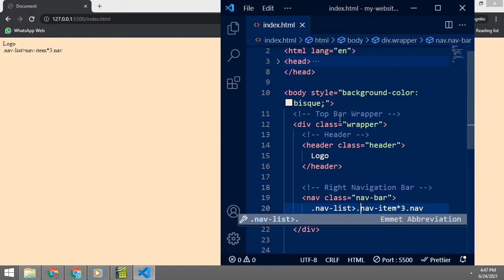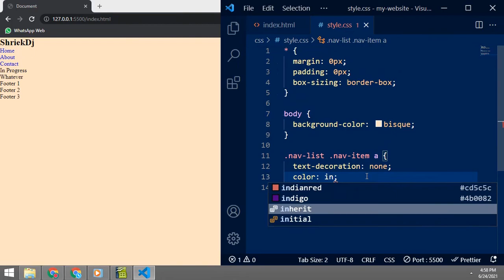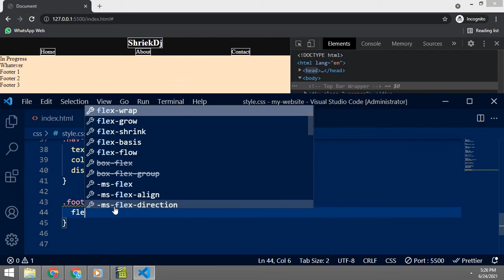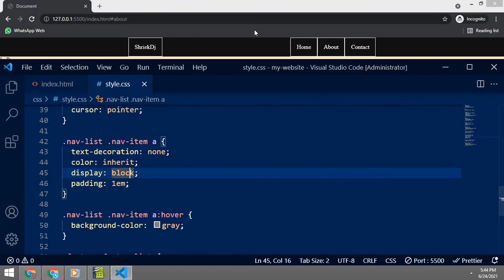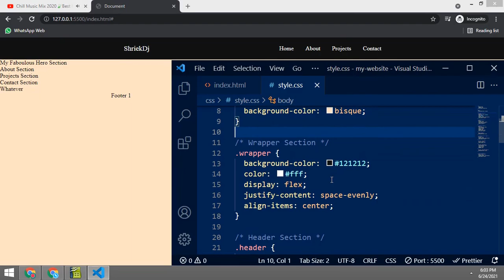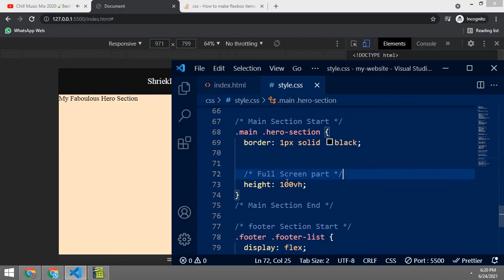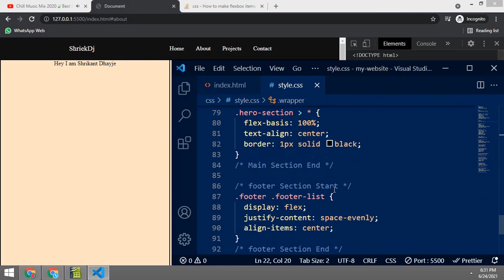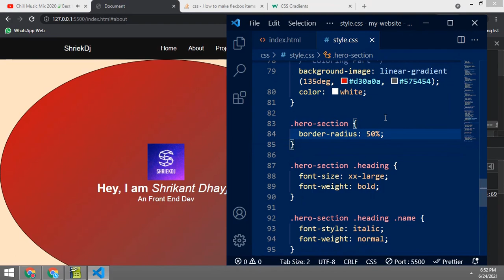Personal Website Development 10X (Ten Times) Timelapse - Portfolio Website #1 | Code With Shriek Dj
In This I Show How did I Made a Website Portfolio in Time lapse 10X But It's Incomplete. The Video Is Speeded Upto 10 Times to The Normal Speed

00:00 - Time to Spare · An Jone
02:14 - Caballero · Ofshane
04:47 - New Day · Patrick Patrikios
07:01 - Road Trip · Slynk
🎵 Music Credits of Background Music
Music Genre : Ambient
Music Mood : Dark
Music Duration : 2 Minutes 14 Seconds

Music Genre : Pop
Music Mood : Romantic

Music Genre : Pop
Music Mood : Happy
Music Duration : 2 Minutes 15 Seconds

Music Genre : Jazz & Blues
Music Mood : Funky
Music Duration : 4 Minutes 54 Seconds
Video Editor Used : ActivePresenter By Atomi Systems

Code Editor Used : Visual Studio Code (VS Code)
Visual Studio Code Extension : Live Server By Ritwik Dey

This Video Is part of the projects created In HTML And CSS Without using JS (Javascript).